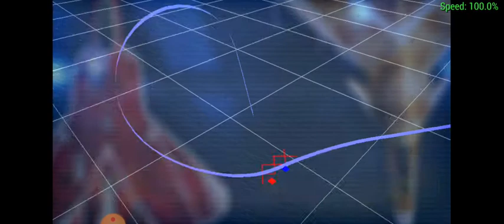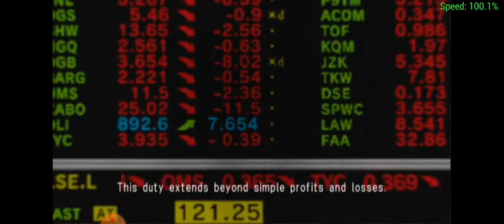ace combat joint assault: mission 8 ---safe recovery BRAVO--- f-14d super tomcat gameplay (lancer)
we going to rescue a VIP, well Makes sense because we're the knights to protect the weaklings. Now time to show the spear of our lance